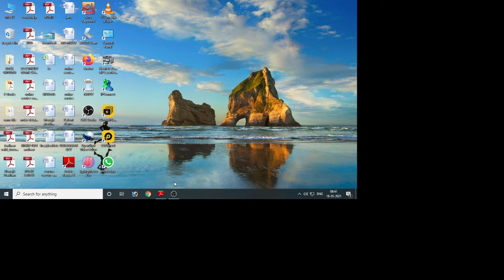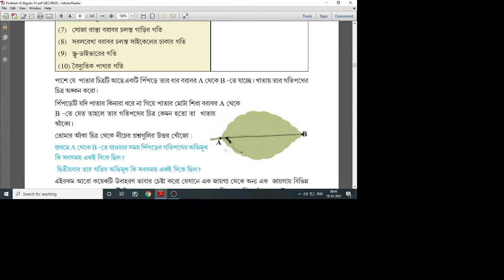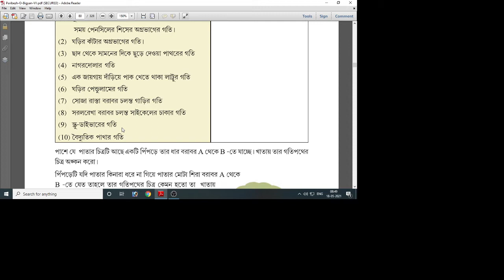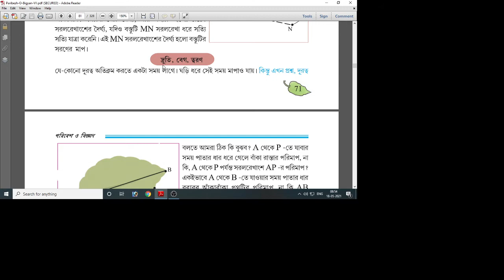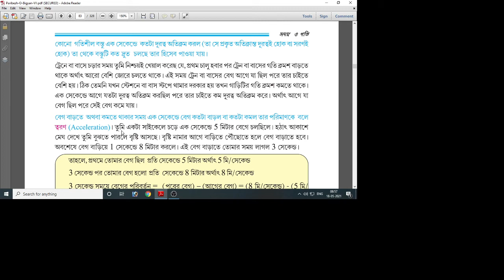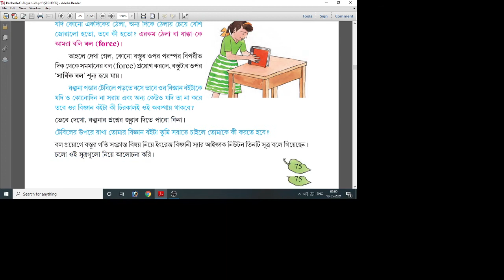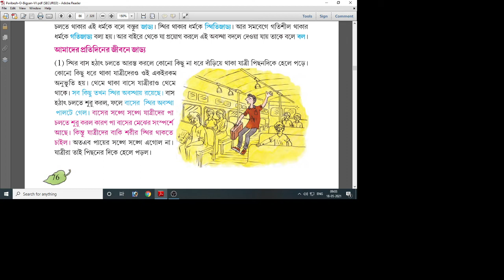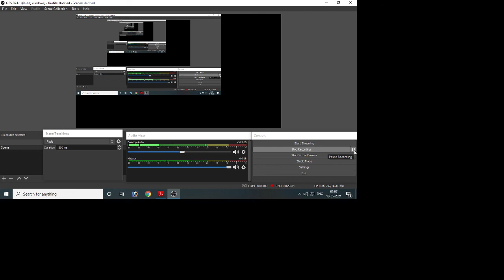Class - VII (সময় ও গতি )SCIENCE CHAPTER 2 West Bengal Board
students please visit my youtube channel kishalay Academy, and study time..